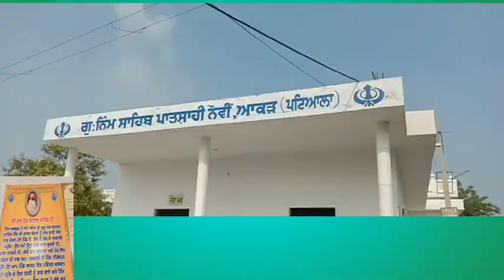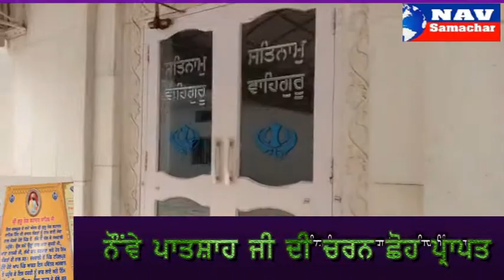NAV SAMACHAR CHANNEL 9TH GURU VISITED HERE .......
GURUDWARA SRI NIMMM SAHIB AAKAD PATIALA